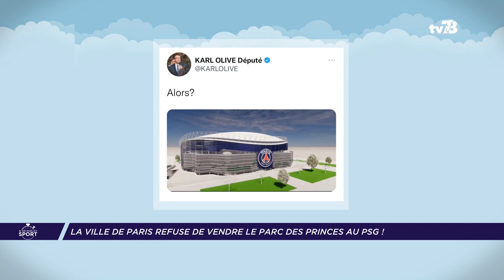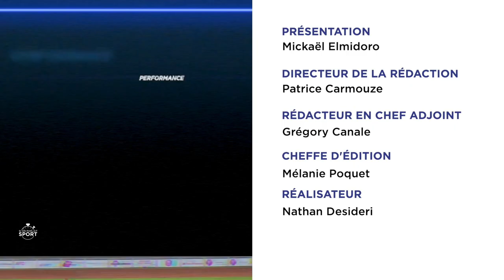Si On Parlait Sport. 18 janvier 2023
FOOTBALL : DES CHANGEMENTS AU FC VERSAILLES
Au FC Versailles, le directeur général Jean-Luc Arribart est parti. Le consultant de télévision  était arrivé au club en 2021 avec l'ambition de voir le club monter en National 1. Ce départ s'ajoute à celui de Youssef Chibhi l'entraîneur historique du club. Il a été remplacé par le Brésilien Cris.

TENNIS : A.RINDERKNECH ÉLIMINÉ DE L’OPEN D'AUSTRALIE

Notre Yvelinois Arthur Rinderknech s'est incliné sèchement face au qualifié japonais Yosuke Watanuki en 1h43. Le score : 6/3, 6/3, 6/2. Le Saint-Germanois a été le premier français à prendre la porte du côté de Melbourne.

PARIS-NICE : LA VERRIÈRE ET BAZAINVILLE POUR UNE PREMIÈRE

C'est officiel ! La ville de La Verrière,  6 000 habitants, a été choisie pour lancer la 81ème édition de la course cycliste "Paris-Nice » le 5 mars prochain. Le lendemain, la commune de Bazainville sera mise à l’honneur.
ET AUSSI :
-LE PSG pourrait quitter le Parc des princes pour les Yvelines.
-Les templiers d’Elancourt vont reprendre le championnat de D2.